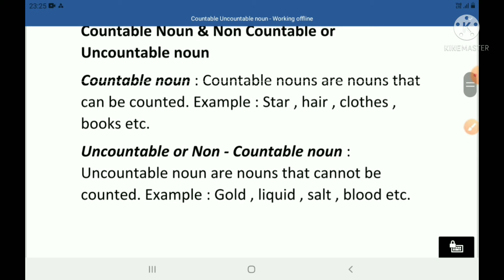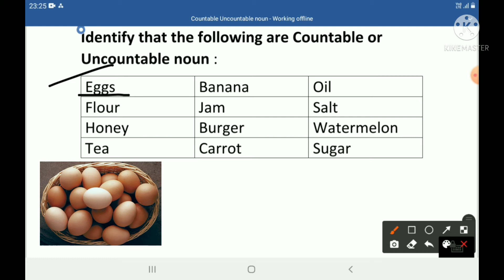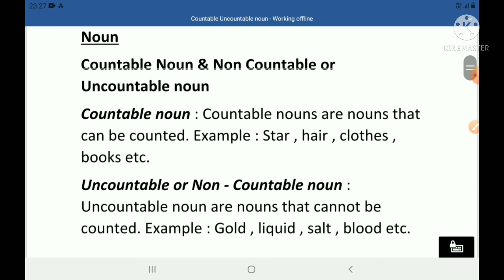Noun Part-3 [Countable noun & Uncountable noun]R 'S Study